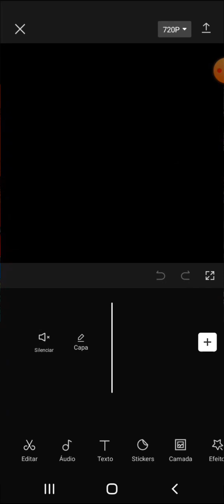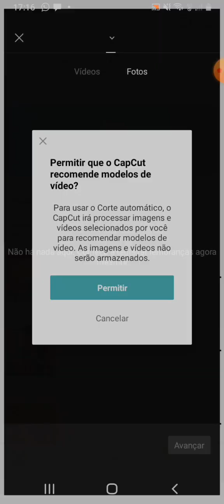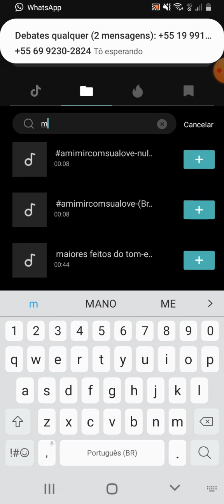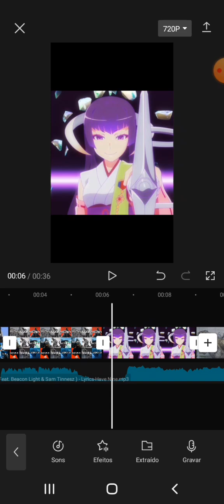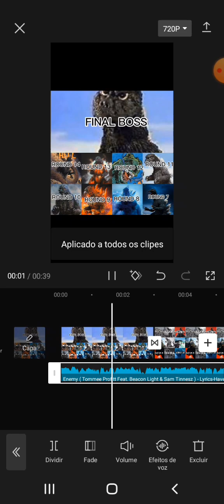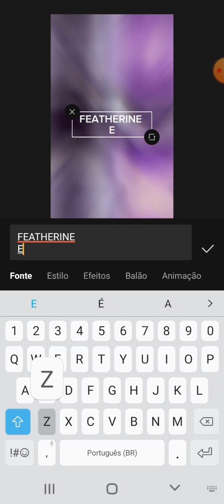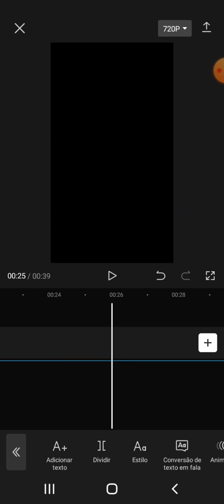COMO FAZER A RUN THE GLAUNTED